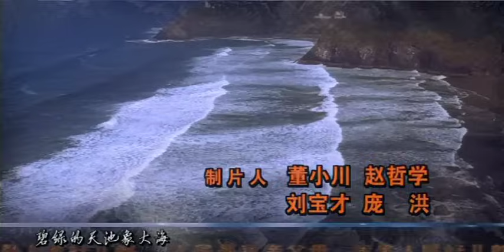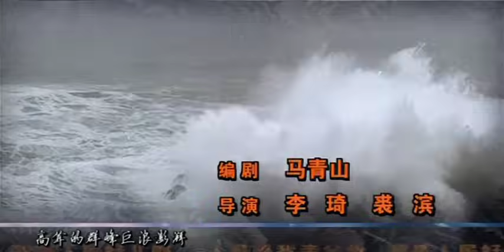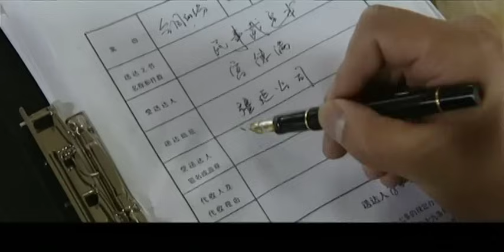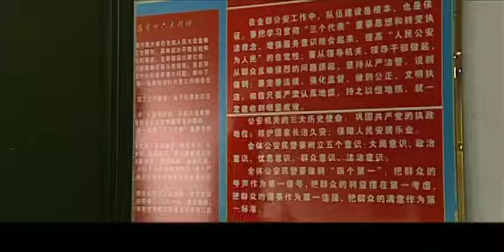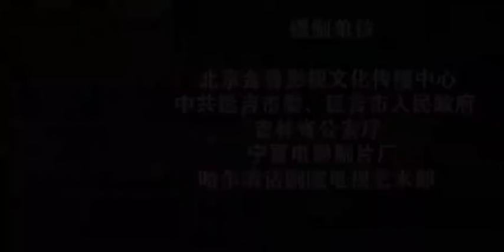超刺激的刑偵懸疑劇【警匪較量】EP19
宫德满的犯罪事实逐渐浮出水面，交警刘锋到看守所做宫德满司机小王的工作，希望他供出元凶，金刚镇也在紧锣密鼓地收集宫德满的罪证。